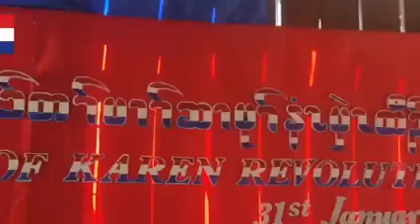73rd Karen revolution day KNDO